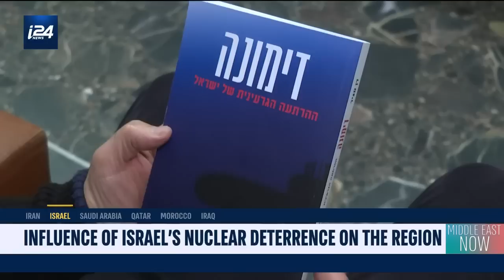i24NEWS Exclusive: Influence of Israel's nuclear deterrence on the region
How has Israel's nuclear capabilities changed the Middle East?

In an i24NEWS Exclusive Report, Middle East Correspondent Ariel Oseran investigates how Israel's nuclear deterrence has influenced multiple nations in the region